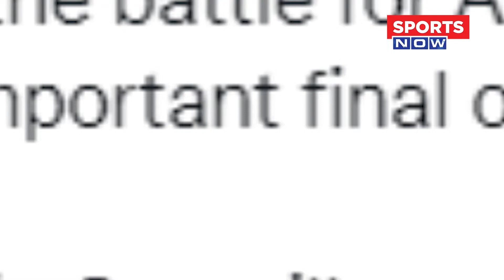Asia Cup के Schedule का हुआ ऐलान, 3 बार आमने सामने होगी India- Pakistan !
Asian Cricket Council के secretary Jay Shah ने tweet कर Asia Cup 2022 के schedule की घोषणा की। Schedule के हिसाब से और सारी calculations करने के बाद ऐसे chances बन रहे हैं कि Team India और Pakistan 3 बार आमने सामने आ सकते हैं।

About Sports Now
Sports Now brings out latest updates and news along with analysis, exclusive interviews of related personalities, live chats, unknown facts, match reports, controversies and every little detail you need to know about your favorite sport and sportsperson!

स्पोर्ट्स Now (Sports Now) खेल जगत से जुड़ी हर छोटी बड़ी खबर आप तक पहुंचाता है। Sports Now के यूट्यूब चैनल (YouTube channel) पर आपको स्पोर्ट्स (sports) से जुड़ी हर ब्रेकिंग न्यूज (Breaking News), विश्लेषण (Analysis), मैच रिपोर्ट (Match Report) खेल से जुड़े विशेषज्ञों और Players के Exclusive Interview और हर प्रकार की जानकारी मिलेगी।